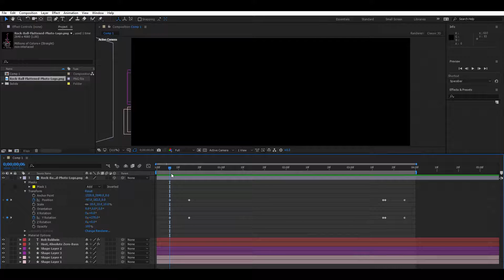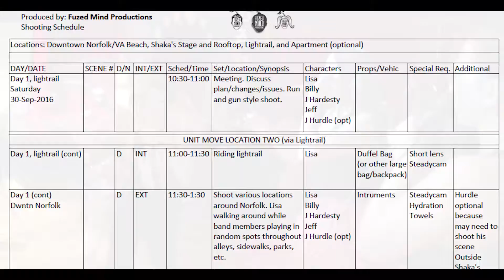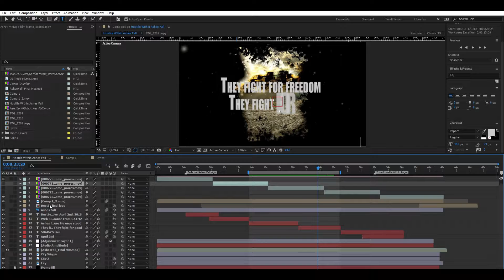Tyson Bimber Demo Reel 2016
Some examples of the work I've done by the end of year 2016.
All of the video production work has been done entirely by myself as a "One-man-band."